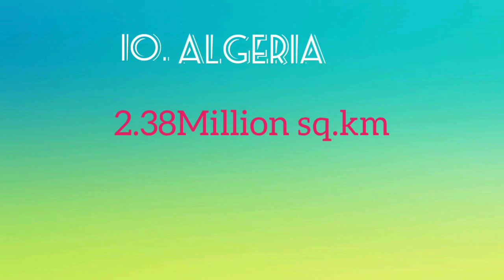Top 10 Largest Countries in the world||@MV Creations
Get the best among the top things